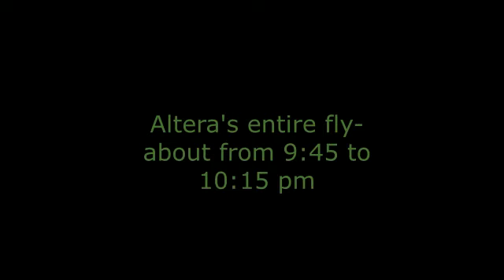Altera's entire fly about from 9:45 to 10:15 pm 3-8-17